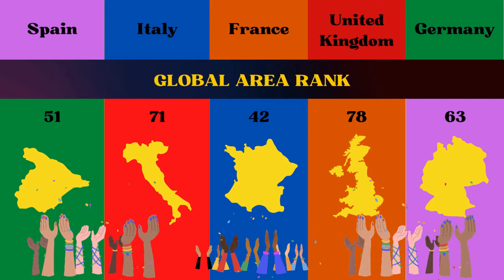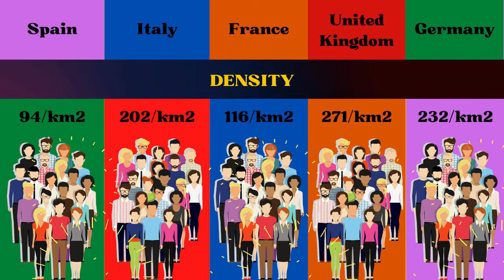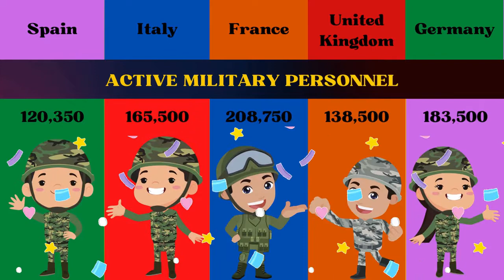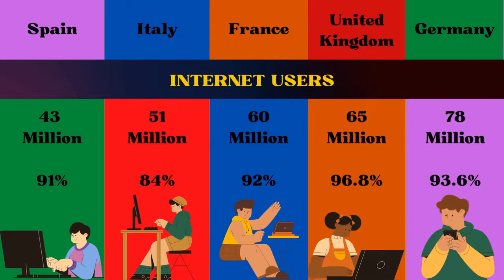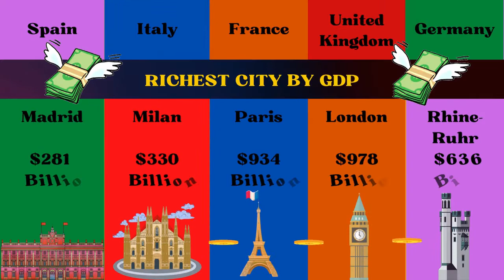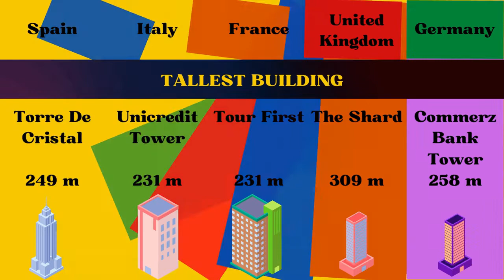Germany vs United Kingdom vs France vs Italy vs Spain | European Country Comparison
Today we're going to compare Spain, Italy, France, United kingdom and Germany. Hope you'll enjoy the video and learn something new.

Music
• Stream/Download